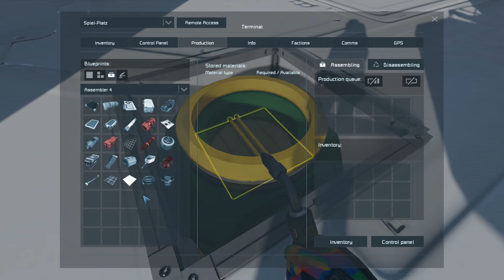Space Engineers Einen Neuen Farm Bohrer Bauen Teil 1 Deutsch/German 1080p@60fps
Für starrter einfach Reaktor mit Batterien austauschen
Heute Und in der kommenden Folge Werde Ich einen neuen Farmer Bauen der Besser ist Als Mein Alter .
nach der Kommenden Folge Werde Ich den Blueprint Veröffentlichen Damit ihr ihn Selber austesten Könnt .

Ich suchte nach Empyrion eine alternative fand diese auch schnell in Vorm von SpaceEngineers welches hoch komplexe Möglichkeiten bietet .
Mein Ziel : Das Haupt ziel ist es eine Raumfahrt zu Betreiben mit Satelliten per Fernsteuerung hoch zu schießen ( wen Möglich  )
Alles Schritt für Schritt bis zur Raumfahrt um dann die weitere Planeten zu Besuchen .
Ach Ja  Bevor ich es vergesse natürlich in Survival Modus und mit aktivierten Gegnern !

Was ist Pures Spielen

Pures Spielen Steht für Das Reine Spielvergnügen , Ihr Stehlt das Programm Selber zusammen In Dem ihr Kommentiert und Like es Muss UNS Spaß Machen :-) Haut Rein bis Zum Nähsten video oder live Stream. Olli

pures Spielen ist ein Non Profit Kanal ( Soll Heißen KEINE ( YouTube Monetarisierung ) Von Mir geschaltete Werbung auf den Videos)